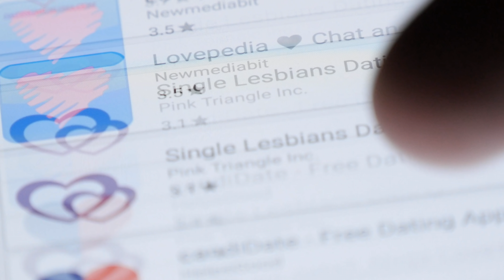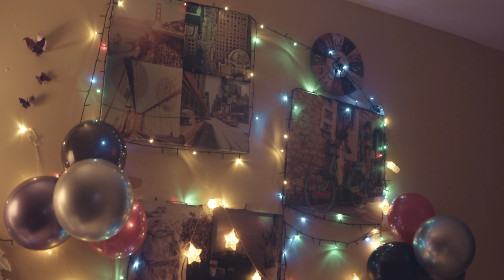"HELLO!" EPISODE 1 "THE BEGINNING OF AN ENDLESS JOURNEY"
NK films present the Web series "HELLO!" Episode 1 "The beginning of an Endless Journey"